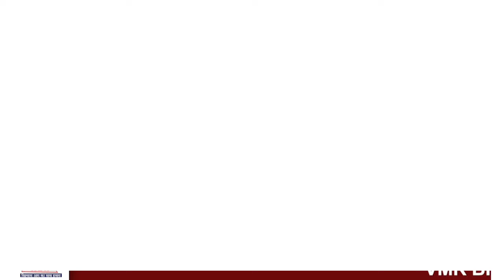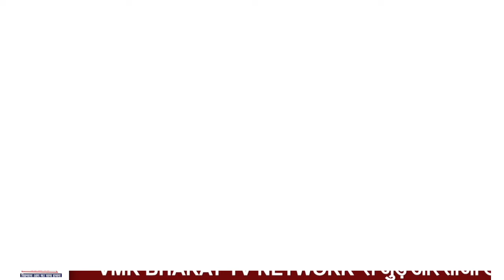दिल्ली : सुनीता केजरीवाल की राजनीति में एंट्री...रामलीला मैदान पर विपक्षी